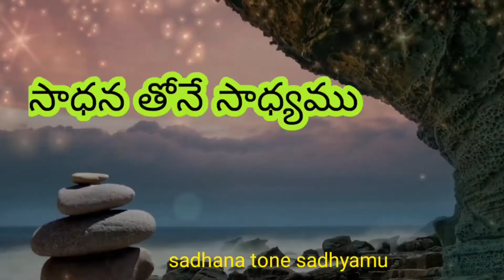మా ఇంట్లో రాఖీ పౌర్ణమి ఇలా చేసుకున్నాను....మేము కూడా